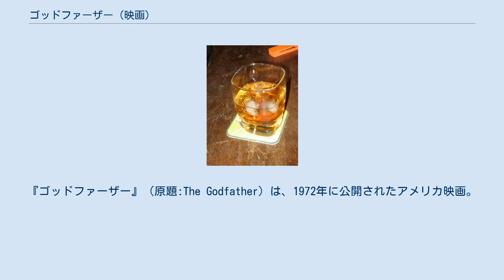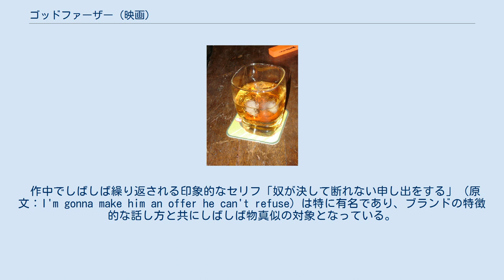ゴッドファーザー (映画)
『ゴッドファーザー』（原題:The Godfather）は、1972年に公開されたアメリカ映画。
監督はフランシス・フォード・コッポラ。
マリオ・プーゾの小説『ゴッドファーザー』の映画化作品。
「ゴッドファーザー（ゴッドマザー、ゴッドペアレンツ）」とは、日本語版では原作、映画共に「名付け親」と訳されているが、正式にはキリスト教（特にカトリック）文化において洗礼式に選定される代父母のことであり、その後の生涯にわたって第二の父母として人生の後見を担う立場である。
 公開されると当時の興行記録を塗り替える大ヒットになり、同年度のアカデミー賞において作品賞・主演男優賞・脚色賞を受賞した。
1990年にはアメリカ国立フィルム登録簿に永久保存登録された。
 第二次世界大戦終戦直後の1945年。
ニューヨーク五大ファミリーの一角で、最大の勢力を誇るイタリア系マフィア「コルレオーネ・ファミリー」の邸宅では、ドン・コルレオーネ（ヴィトー）の娘コニーの結婚式が盛大に開かれていた。
ドンには他に3人の息子と1人の事実上の養子がおり、その中で末弟であるマイケルはただ一人裏社会には入らずに大学を経て軍隊に入り、戦場での活躍で英雄扱いを受けていた。
式に参列したマイケルは婚約者のケイを家族に紹介し、祝福される。
その華やかな雰囲気の一方で、ヴィトーは娘をレイプされた葬儀屋の男の請願を執務室にて受け、困惑しながらもその報復を部下に指示する。
また、自らが代父となった歌手のジョニーからも懇願を受け、弱気なジョニーを叱咤激励しつつ、事実上の養子であり組織の弁護士かつ顧問（コンシリエーレ）であるトムを介して、ジョニーを干そうとしていたプロデューサーのウォルツを脅し、彼が大事に育てていた雄馬の首を切り取り、彼のベッドへと放り込ませる。
 ある日、五大ファミリーのタッタリア・ファミリーの客分で麻薬密売人のソロッツォが、政治家や司法界への人脈も厚いコルレオーネ・ファミリーに麻薬（ヘロイン）の取引を持ちかけてくる。
麻薬取引を固く禁じるヴィトーは拒絶するが、長男で跡継ぎ（アンダーボス）のソニーは乗り気の姿勢を見せたために、ソロッツォ（及びタッタリア）は邪魔なヴィトーを消せば取引は可能と考える。
ソロッツォはヴィトー襲撃事件を引き起こし、ヴィトーは複数の銃弾を受けて昏睡状態となるも一命を取り留め、思惑が外れてしまう。
一方のコルレオーネ・ファミリーではソニーは報復を訴えるも、全面抗争は避けるため様子を見ることになる。
そんな中、夜半の病院で、いまだ意識の戻らない父の見舞いに来たマイケルは護衛達が警察の指示で追いやられたと知り、敵の暗殺者が迫っていることに気づく。
マイケルは機転を利かせて、同じく見舞いに来ていたパン屋のエンツォと共にタッタリアの襲撃者をやり過ごす。
間もなくタッタリアの依頼を受け護衛たちを帰らせたマクラスキー警部が病院に到着し、目論見を失敗させたマイケルの顔面を殴りつける。
ヘイゲンの機転で護衛問題は片付くが、再度父を狙われたことに激怒したソニーはタッタリアの跡継ぎブルーノを殺害し、ここに全面抗争が確定する。
また、父を守る思いと怒りに燃えるマイケルは裏社会に入ることを決意して兄ソニーや父の盟友で幹部（カポ・レジーム）のクレメンザやテシオに相談する。
そしてマイケルは、ソロッツォとマクラスキーとの会談に応じる振りをして、レストランでの会談の席で二人を暗殺すると、ケイに黙ったまま、組織と縁が深いシチリア島へ高跳びする。
 その後もニューヨークでの抗争は熾烈を極めるが、コルレオーネ・ファミリーはソニー指揮の下でタッタリアに大損害を与えていた。
コルレオーネの勝利が間近と見られていたが、そんな折に、ソニーは妹コニーがその夫で義弟のカルロより日常的に暴力を受けていることを知って激しく怒り、カルロを問い詰めるために単身屋敷を飛び出してしまう。
その隙を狙われ、ハイウェイの料金所にてソニーは短機関銃の集中射撃を浴びて無残に殺される。
一方、シチリア島で知り合った現地の美女アポロニアと結婚し安穏とした生活を送るマイケルにも敵の手が伸び始めており、護衛役のファブリツィオの裏切りでアポロニアが爆死する。
 意識を回復す...